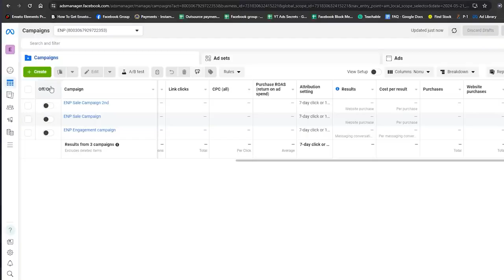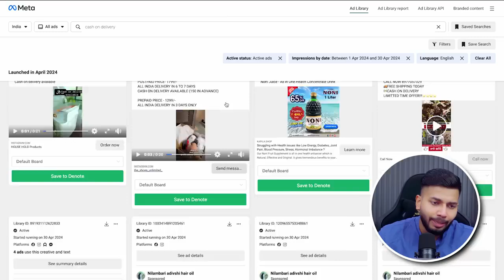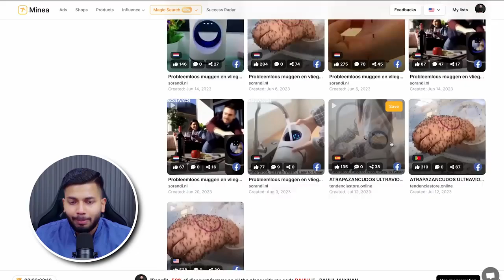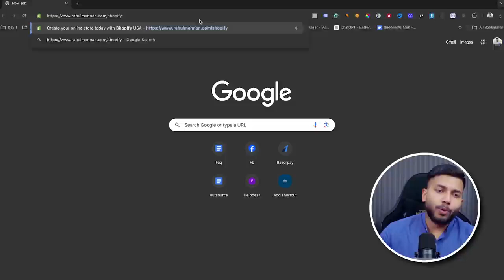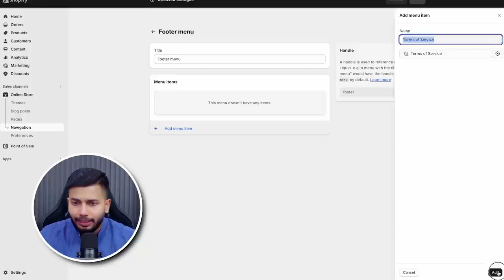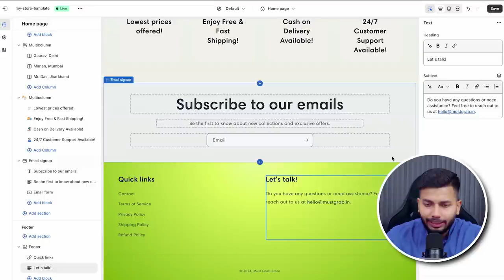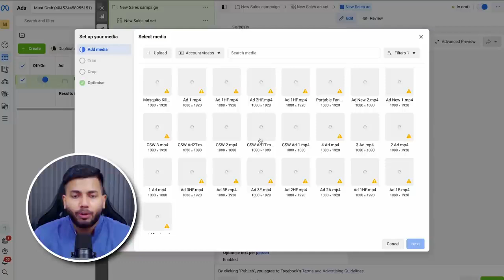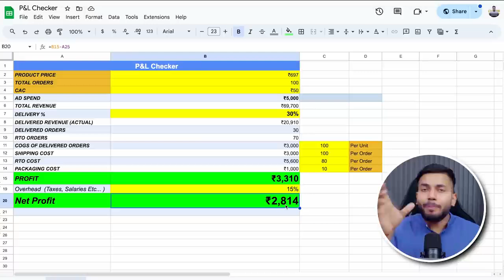out video 08 21 2024 19 40 33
United States